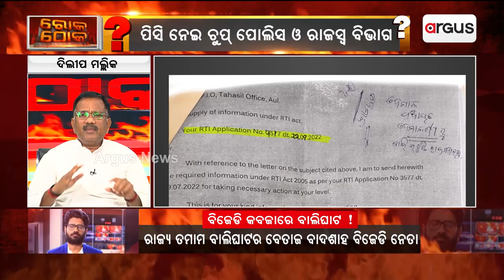ବାଲି ଶୋଷିନେଇ ବଙ୍ଗଲା ବନାଉଛନ୍ତି ସାନ ବାବୁ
ବିଜେଡି ନେତାଙ୍କ କବଜାରେ ବାଲିଘାଟ ।